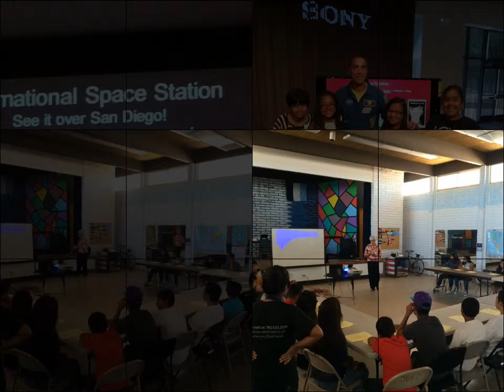Summer 2014 Balderrama